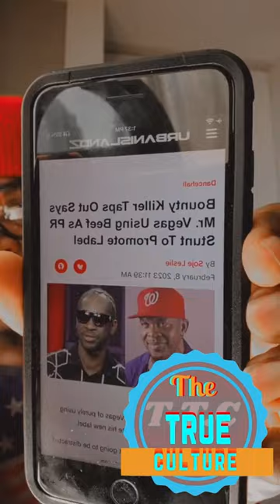Mr Vegas speaking on the situation with him and the vlogger ja radio and others part 4 of 4